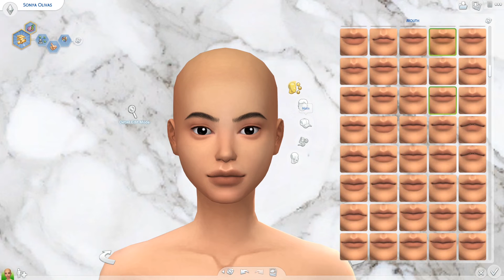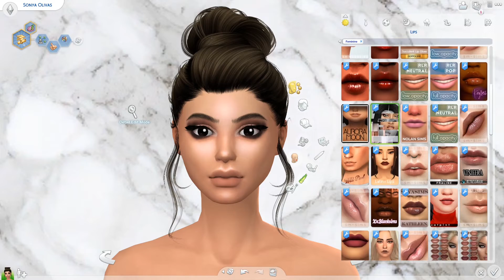Sonya Olivas - Sims 4 CAS (Diversity Lookbook Part 2)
CC LINKS~

Lipstick#2~ cherry essentials make-up-set "cherry balm"
Eyeliner #1~

CHANNEL SCHEDULE 👇 . . . it’s pretty basic & repetitive 😂
Sunday ~ Speedbuild
Tuesday ~ CAS
Wednesday ~ Speedbuild
Thursday ~ CAS
Saturday ~ CAS or Speedbuild